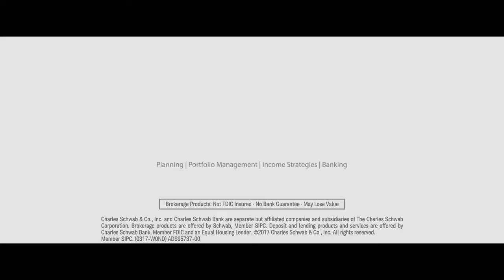We’ve Just Lowered the Cost of Investing Again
Another version of my commercial